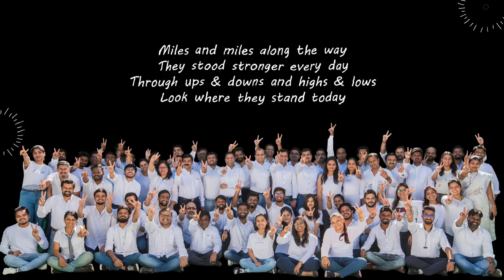Team Growth at Square One in the past 20 years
We remember fitting in one frame back in 2002, and we are glad to have completed a journey long enough to make a full photo album out of it.

Square One was founded in 2002 by a trio of visionary architects to bring the futuristic art of architectural visualisation to India! Through cutting edge technology and a deep understanding of design, Square One was able to win the trust of realtors across the country, becoming the go-to brand for 3D imaging and visualisation.

Recognising the need for a strong brand team to assist their large base of clientele, Square One added a Media and Communications wing that helps brands soar into the ever evolving stratosphere of digital marketing, branding and advertising.

Using the key disciplines of creativity and strategic insight along with a keen understanding of technology and trends, Square One today has grown into a 360° agency that helps brands maximise their growth and create meaningful connections with their customers.

Every product or service that you plan to sell, has a story to tell. These stories are the real reason why people first connect to your product. The better you tell them, the more attention you grab and the more you eventually sell.

Square One Media

Square One Communications